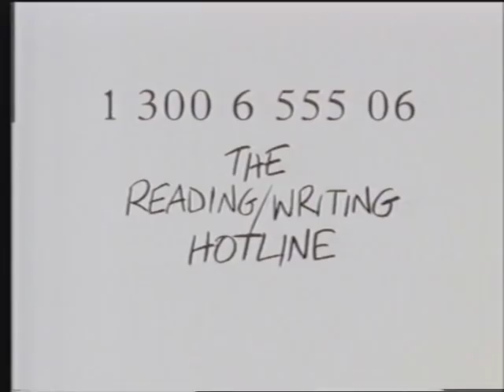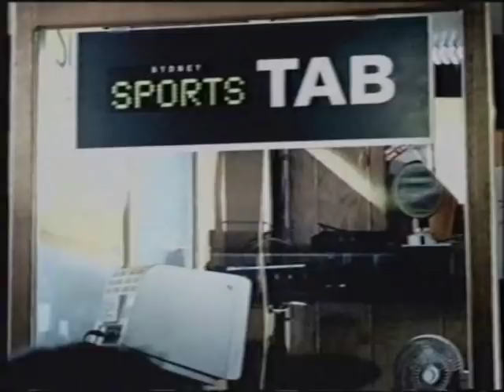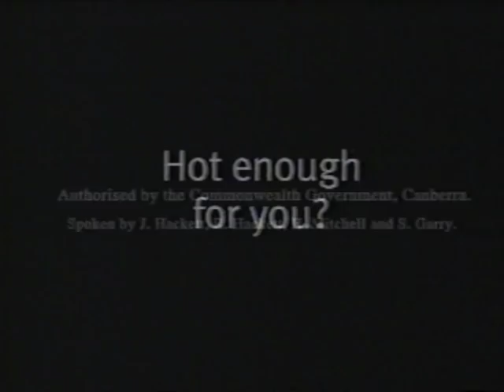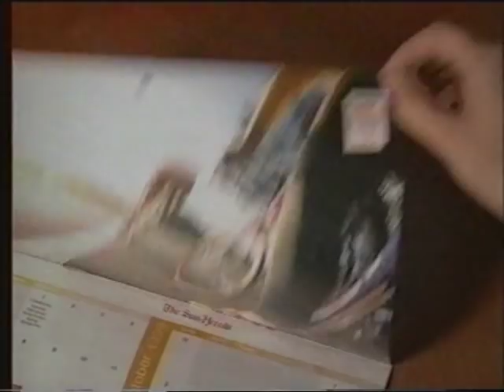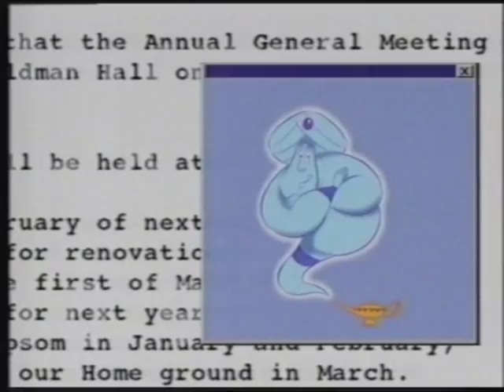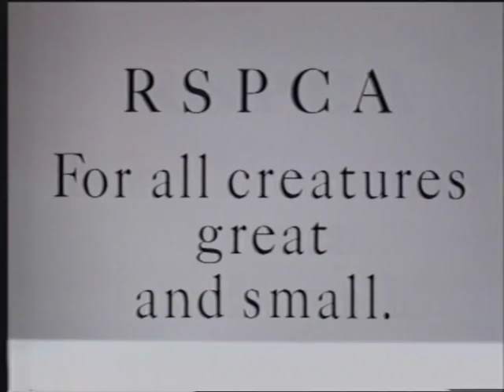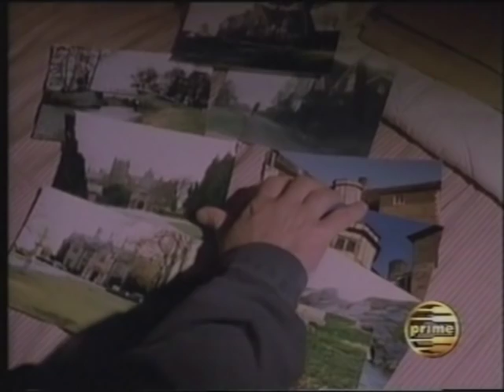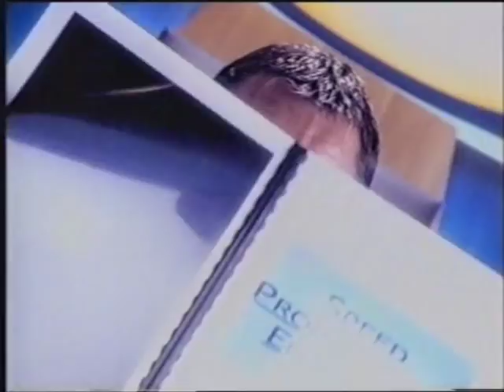Australian Commercials (Prime Tamworth, 09/09/1999)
00:00 Prime Break Bumper
00:05 MLC (I have to go now, my planet needs me)
00:35 Coffs Harbour (I went there around this time. 7/10)
00:50 Case IH
01:20 Glen Innes Timber & Hardware
01:50 Craftalive
02:05 Off Road Racing
02:35 Bega
02:50 Tennis Australia
03:05 Reading Writing Hotline
03:35 AFL Semi-Final
03:50 This Fabulous Century (The sound goes to shit from here, sorry)
04:20 CSR
04:50 TAB (Sound comes back here. Damn tape)
05:20 L&H Palmer
05:50 Northern Inland Credit Union
06:05 Coffs Harbour (MAZES AND BUTTERFLIES)
06:35 Central North Grand Final
06:50 The World Around Us
07:20 Nissan
07:50 Never Underestimate Older People
08:20 Wattyl
08:50 No More, It's The Law (That Clipart though.)
09:20 Stratco
09:50 Tamworth Baseball Association
10:05 Great Spring Ideas (So THIS is where it started...)
10:35 John Farnham
11:05 Tuckerbag (It's just...it's sad to see this cheesy way of making local ads is long gone.)
11:35 Harvey World Travel
12:05 Greater Building Society
12:35 Fantastic Furniture
12:55 Hyundai
13:05 Harvey Norman
13:35 Coffs Harbour (NANNAS ON A SLIDE. DOLPHINS. DUTCH WORLD.)
14:05 Tamworth City Gallery (I love how the music has to be at least 10 years old)
14:20 Bridgestone
14:50 AFL
15:05 3rd Rock From The Sun
15:10 Subaru
15:55 TAB
16:10 The Sun-Herald
16:40 Telstra
17:40 Joan of Arc (Hmm, this girl is burned to death, what music should we use?" "TAL F**KING BACHMAN" "GENIUS! Give that man a sticker!"
18:10 Nissan
18:40 PC KnowHow (WOW. Someone put this in a museum, we need to preserve this.)
19:10 Bega
19:55 McDonalds
20:10 RSPCA
21:10 Coles (Look at this, a Coles ad that doesn't insult our intelligence.)
21:25 Glad Wrap
21:55 Nissan
22:10 Artstart Youth Festival
22:40 National Parks & Wildlife Service
23:40 Into the Blue
24:10 Joan of Arc("You know what, you get TWO stickers! McGee, you've done it again!)
24:40 Harry's Practice/Kidspeak
25:10 AXA (I remember that day. That logo killed 4000 people in my town. 'Day of the Blue Squares' they called it.)
25:55 Austar
26:25 Tuckerbag
26:40 Tennis Australia
26:55 Austar
27:10 Head & Shoulders
27:40 IT TAKES 90 SECONDS TO GET TO THE POINT, HOLY SHIT
29:40 Clearasil
30:10 Gold Coast Novotel
30:40 Rugby World Cup
31:10 Listerine
31:25 Pantene
31:55 Nissan
32:25 AFL rules... it's cool
32:55 The Rainbow's End Farm Resort
33:25 NIAS
33:55 AFL rules... it's cool
34:25 Fantastic Furniture
34:55 Rail Holidays Australia
35:10 Home Improvement/3rd Rock From The Sun
35:40 Streets Lick A Prize
36:10 Reflex (Rupert Murdoch seems pleased, I'd hate to know what's on that paper.)
26:40 Phone Line Ad #1
37:10 Treacle Line
37:40 Plumbers Gear Plumbing Plus (Kevin Anderson's truely showing some variety in his voiceovers.)
38:10 Ford
38:25 Blue Heelers
38:55 Phone Line Ad #2